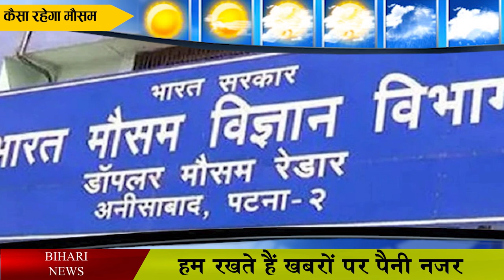4,5 मार्च का बिहार मौसम अपडेट.Bihar weather update of 4th and 5th March 2022.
4,5 मार्च का बिहार मौसम अपडेट.Bihar weather update of 4th and 5th March 2022.